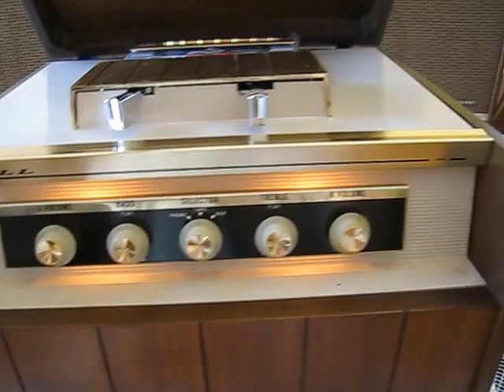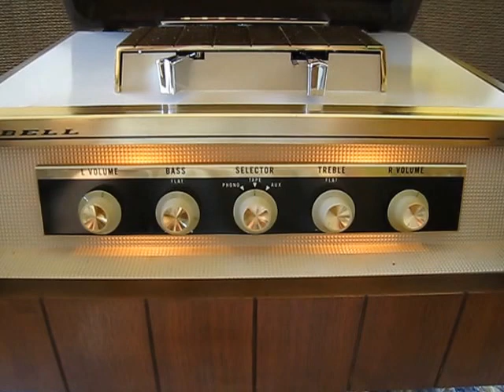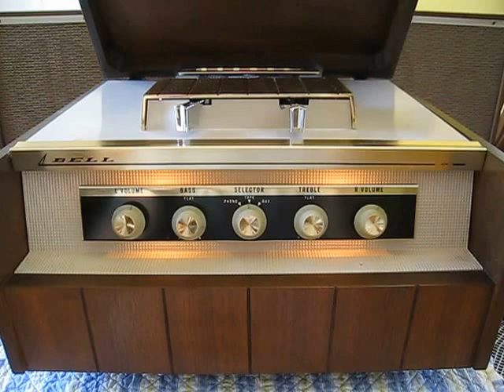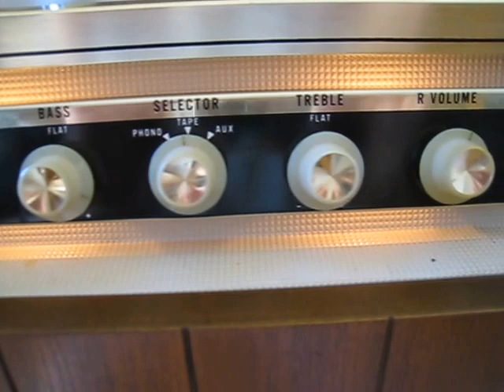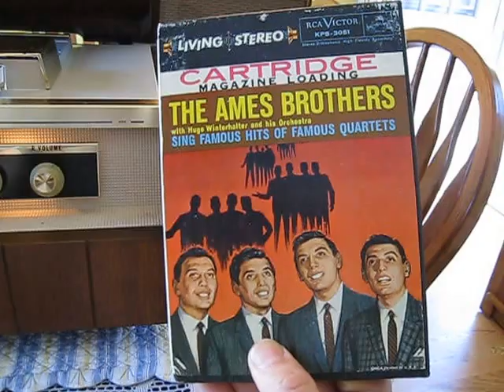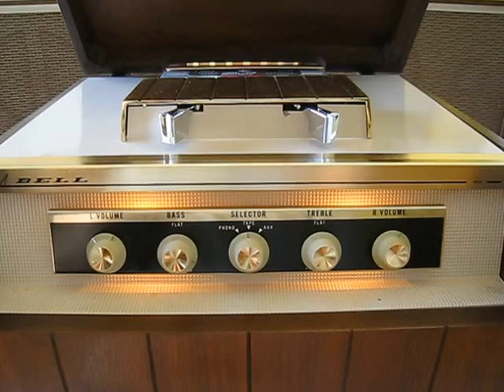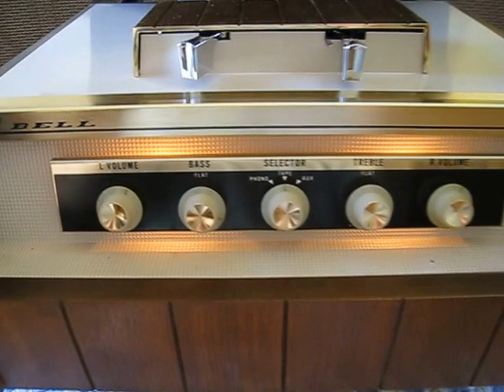Unusual & Scarce BELL Model #404 Stereo Sound Tape Cartridge Tape Player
Before continuing with a further description, let me correct an INCORRECT statement mistakenly made in the video. The player plays at 3 3/4 IPS and NOT at 7 1/2 IPS as I  stated in the video!

Here's a beautiful tape deck from the early 60's made by a premier builder of first class electronics...BELL. This is a most unusual player in that it's a playback tape deck only - it does not have the provision to record nor does it have the ability to rewind other than the method I described in the video. It has a fantastic stereo amplifier built into the case which allows payback through aux speakers as there are no speakers in the deck. It has provisions at the rear for aux inputs as well. I'm playing the BELL through a set of tabletop Magnavox speakers. The speakers are just OK. The sound could be far better through a good set of Hi-Fi stereo speakers.

This player was a train wreck when I received it needing lots of attention. Chris Cuff was kind enough to rebuild this unit for me. He spent 5 days on & off working on this player. It's time I just don't have and I want to thank Chris for taking on this project. The pinch roller was old, brittle & out of round. I temporarily replaced it with a pinch roller from an 8-track tape just to demonstrate the player. You can hear a small amount of flutter in the playback but it's a damn sight better than the original that was in it!! I'm sending the pinch roller out to Gary @ VM for rerubbering. Should be spectacular when it comes back!

I'm growing fond of the Sound Tape Cartridge system. It was introduced by RCA & never caught on primarily because not enough prerecorded music was available to the public to enjoy the new system. It was innovative and SHOULD have caught on! It makes handling 1/4" tape much easier than R2R tapes. Little did we know this basic system would catch on later as the "compact cassette tape" system used later for some time in vehicles & homes after the 8-track tape system went away!

I hope you've enjoyed seeing something that's not often found or seen every day. It's a great piece of history!